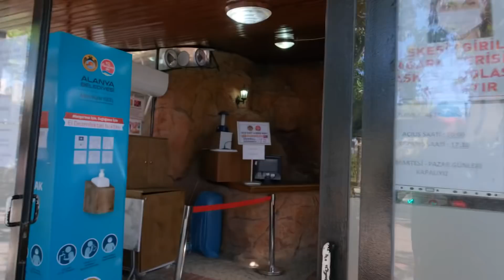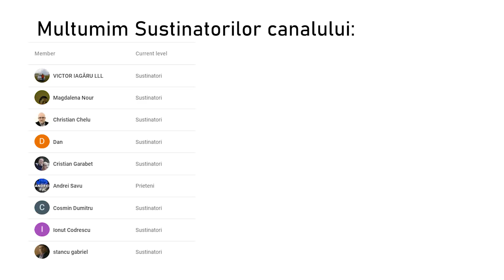E NEBUNIE in pietele din Turcia!!!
Donatii:
Reducere exclusiva de 15% la echipamentele solare Victron: folositi codul "sunchase15" (fara ghilimele) pe site-ul inainte de finalizarea comenzii.
Echipamente folosite:
Costi si Luminita